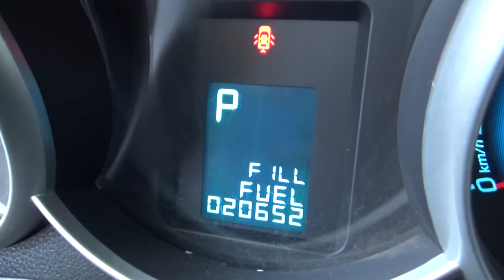Chevrolet / Cruze / 2015 - FK035202